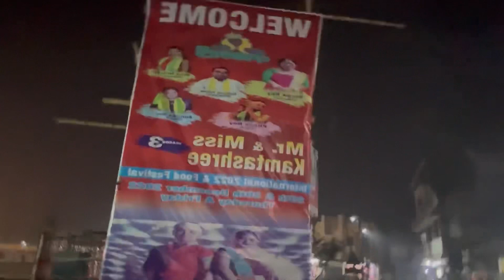Final stage rehearsal || Mr and Miss Kamtashree International 2022 || season 3 || fun unlimited